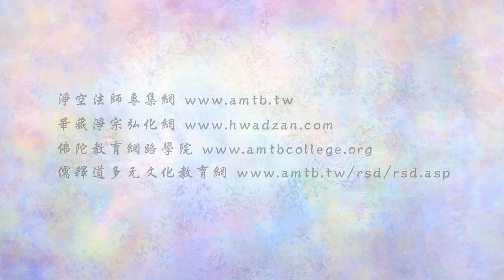淨空老法師:法音普薰集（第四十一集）—「回頭是岸」是什麼意思？ {要真懺悔*鏈接文稿覩版}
"法音普薰集（第四十一集）—「回頭是岸」是什麼意思？"
佛門有一句話說，「回頭是岸」。回頭是什麼？不要看別人，看自己。不要怪別人，要怪自己，我們自己才有救，自己才能得度。如果都以為自己沒有錯，錯處都是別人，你這一生往生沒指望了，你這一生肯定還是搞三途六道。念佛念得再好，只是跟阿彌陀佛結個緣，阿賴耶識裡頭落一個佛的種子，這個種子雖然是金剛種子永遠不壞，可是李炳南老居士在《無量壽經》眉註上寫得很好，「難免長劫輪迴」，這是真的不是假的。所以我們一定要有高度的警覺心，這個法門不容易遇到。經上常講「人身難得，佛法難聞」。開經偈我們天天念，「百千萬劫難遭遇」，這都是真話。我們這一次機會錯過了，下一次再遇到，可能又是百千萬劫。百千萬劫在三途六道裡頭輪迴，那個苦可受足了。
所以我們想到這個地方，警覺心自然就現前、自然就能提起，徹底改過，真正回頭。過去對不起三寶，謗佛、謗法、謗僧，幹的是滅佛法，破和合僧，這都是阿鼻地獄的罪業。只要我們現在一口氣還在，這一口氣還沒有斷，就能夠懺悔，就能回頭。要真懺悔，不要顧到面子難為情，那個沒有用處，那還是要墮三途。過去我謗三寶，我怎麼懺悔？回過頭來我要讚歎三寶；過去我破和合僧，現在我要擁護和合僧，這叫真懺悔。不是在佛前面禱告禱告，我懺悔、我錯了，在外面對人家一句話都不講，這個沒有用處的。所以懺悔，佛家講的「發露懺悔」，坦白向大眾宣布自己錯了，從今以後我改過自新，這才算數。大眾面前顧到面子，要面子不敢講，佛菩薩、佛像面前嘀咕嘀咕，嘀咕半天沒用處；修懺悔法的，不曉得怎麼修法。必須把自己的過失說出來。